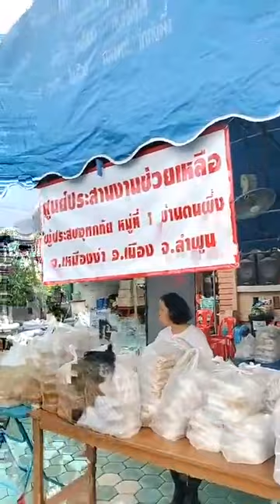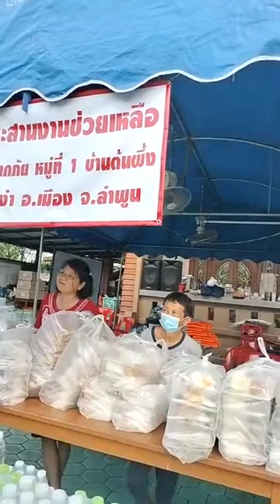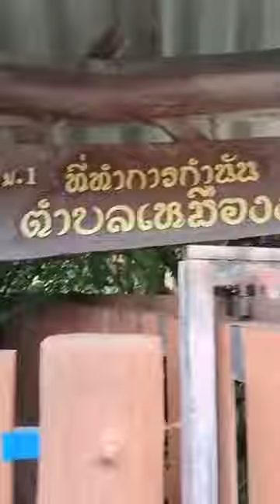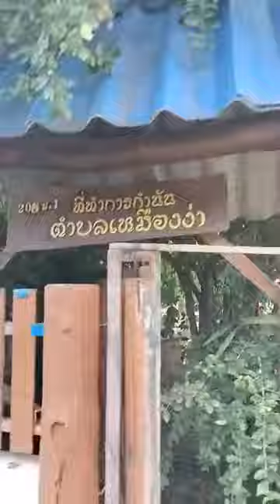11/10/67[6]-พระมหาสมชาติ ชาตปญโญแต้มคม ได้แพร่ภาพสด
11/10/67[6]-พระมหาสมชาติ ชาตปญโญแต้มคม ได้แพร่ภาพสด